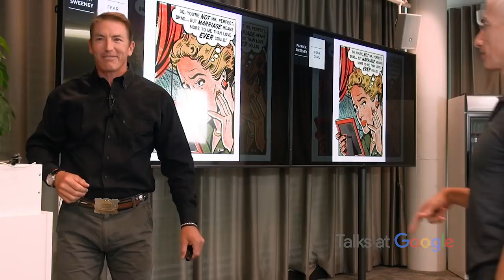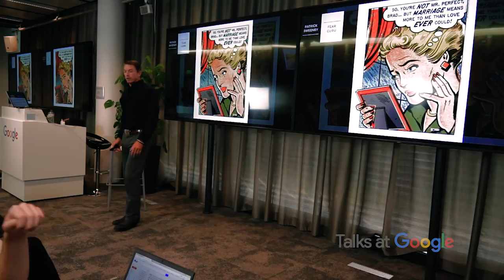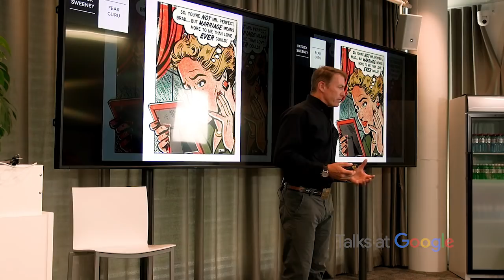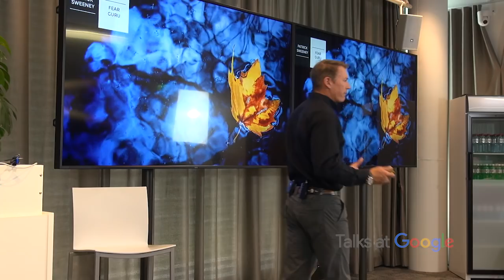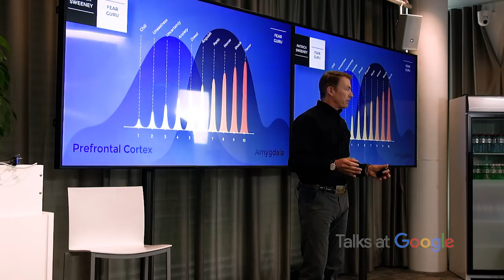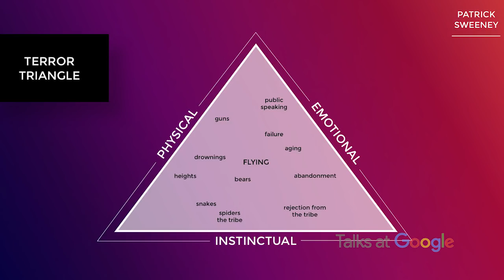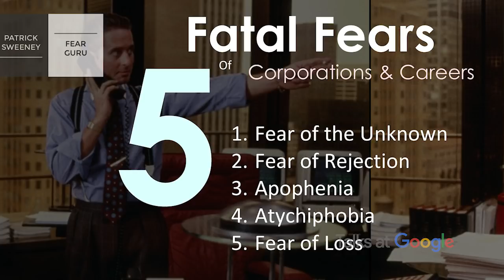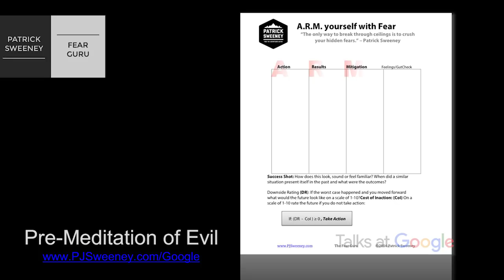The Surprising Power of Fear | Patrick Sweeney | Talks at Google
Patrick Sweeney is an expert on fear. He has interviewed more than 30 top neuroscientists and psychologist across the globe to find out the latest tools for taming fear. He is a world record setting adventurer who also started three successful technology companies. He is a reality television host who has a mission to help people find more fear in their life, by doing so he believes we can create the life of our dreams and lasting world peace.